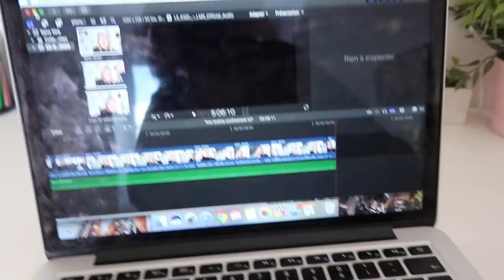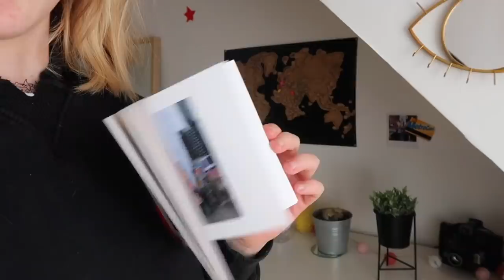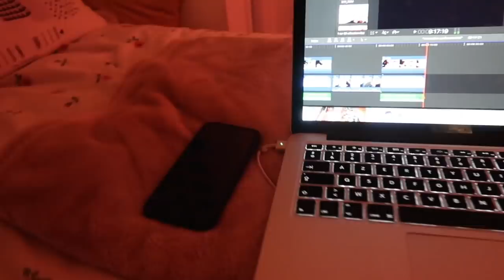ce que je fais en confinement lol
Yo !

vinted : lolanannas
21 buttons: lolanannas

LALALAB : mon code LOLANANNAS pour avoir -5€ sur votre commande

quelques questions sur moi:
je m’appelle Lola
j’ai 15 ans (quand cette vidéo est sortie)
je vis à Lille
et j’adore raconter ma life :)

Lola ♡